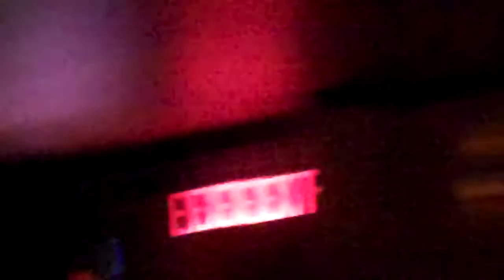Dark Horse Stand UP- Cooper Rivers